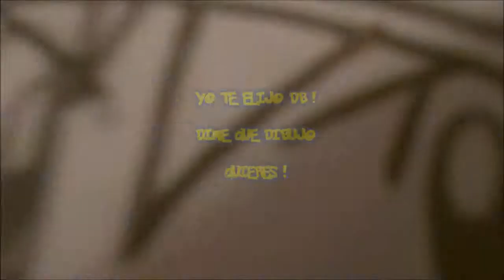Como Dibujar ピカチュウ POKEMONS PERSONAJES ASH 1#BOCETO X db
Yo te elijo...!